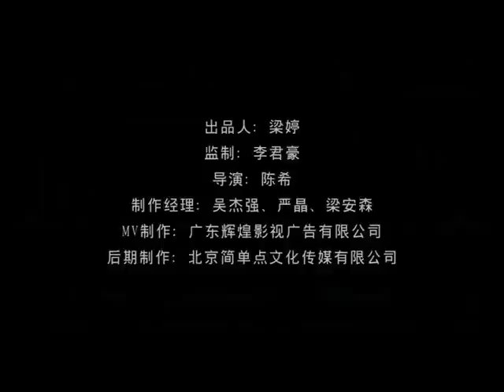Tan Jing - 1000 Miles Riding Alone